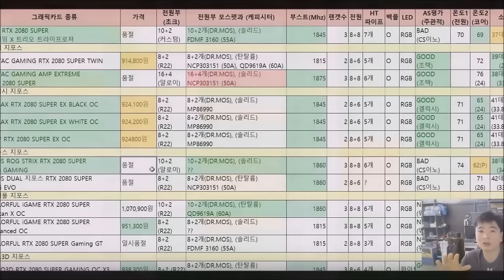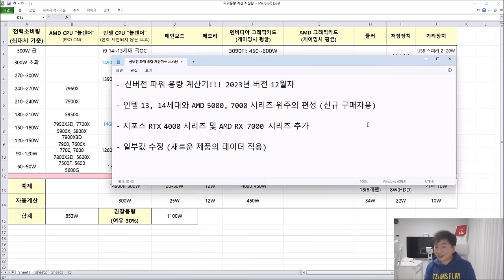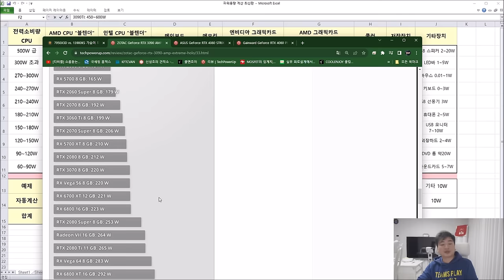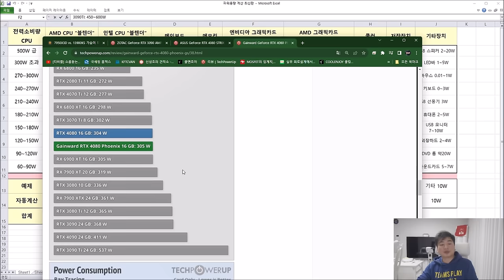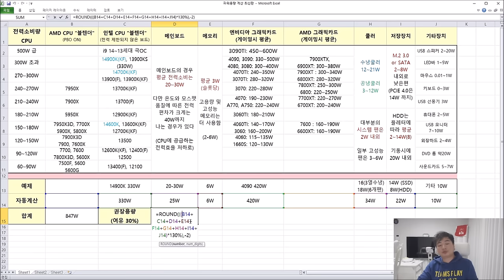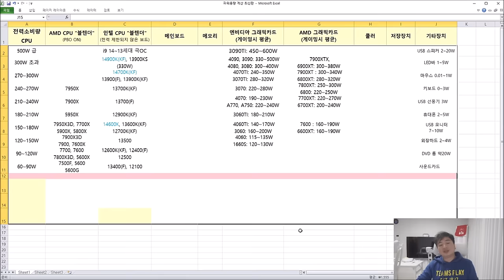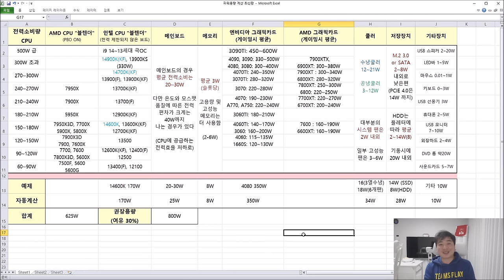파워용량 계산기 (2023년) - 신성조 (파워 용량 고르기 힘들죠? 이거 써보세요) 풀자막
파워를 좀 가성비 있게(다른말로 빡빡하게) 쓰고싶으면 최종계산 공식에서 20%로 변경하시고
안정적으로 쓰시겠다면 30% 그대로 보시면됩니다